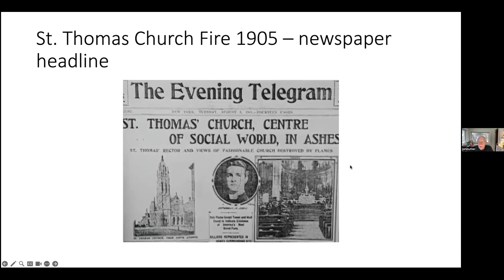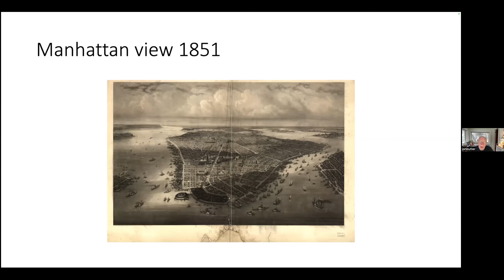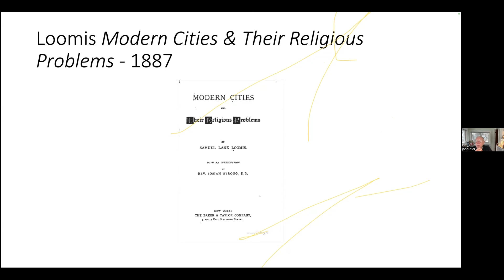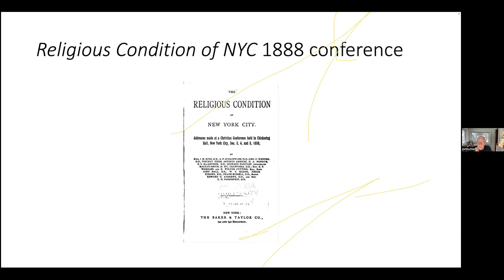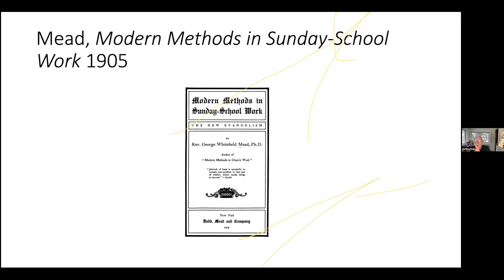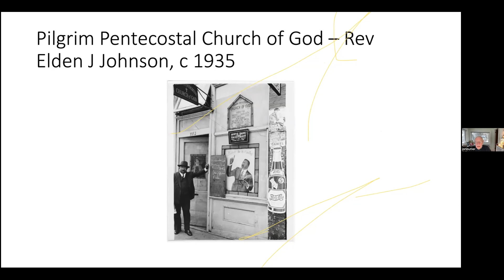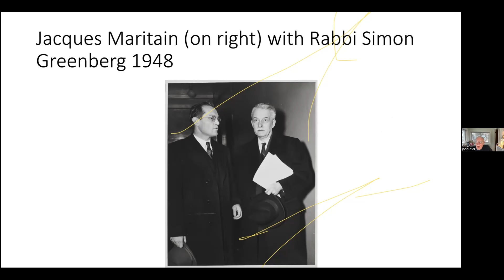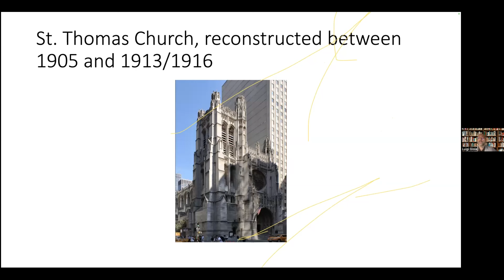1905: The Burning of St. Thomas & the Crisis of Religion in Modern Manhattan | Sunday Theology Talks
This talk is part of the 2024 Bicentennial Historical Lectures, focusing on key moments and inspiring figures of the history of Saint Thomas, on the role played by women, and on the historical social outreach of our community.

On Sunday, January 7 at 10am, Fr. Gioia will introduce the 2024 Bicentennial Historical Lectures with the first lecture, titled "1905: The Burning of Saint Thomas and the Crisis of Religion in Modern Manhattan". This lecture is by Prof. Jon Butler, the Howard R. Lamar Emeritus Professor of American Studies, History & Religious Studies at Yale University.

The fire that destroyed Saint Thomas Church in August 1905 (which tragically repeated the 1851 burning of Saint Thomas’s original sanctuary) plunged the congregation into a double crisis.

One concerned rebuilding. The New York Times headlined the challenge: “Saint Thomas’s Church a Fire-Swept Ruin,” and described it as resembling “some ancient Gothic ruin with the daylight yawning through the arches and windows.” Rebuilding was fraught with issues, no matter that Saint Thomas was “perhaps the richest congregation in the whole country,” as the Times put it.

But the second, larger question concerned religion itself. For over two decades, New York’s Protestant, Catholic, and Jewish leaders worried about religion’s fate amidst urban modernity. Would traditional religion shrink in the face of urban anonymity, unending immigration, multiplying pluralism, modern rationalism, the rise of science, and faceless bureaucratization? Indeed, had these forces already produced the “disenchantment of the world” as the German sociologist Max Weber opined?

Yet across the next decades and up to World War II, Saint Thomas not only rebuilt, but new sanctuaries appeared, congregations multiplied, urban outreach flourished, religious publishing flourished, and a raft of theologians turned Manhattan into a 20th century spiritual hothouse and the most vibrant religious center in all of America.

The Adult Education program at Saint Thomas Church offers sound Christian teaching presented with intellectual vigor, teaching that is grounded in Holy Scripture, mediated by the catholic tradition that is the inheritance of Anglicanism and set forth in the Book of Common Prayer. For more information about our theology program and to receive links for weekly Sunday Theology Talks, please contact Fr. Gioia.